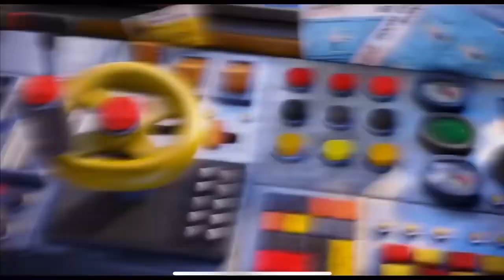Nick Jr You Okay Honey George and Harold and Diego